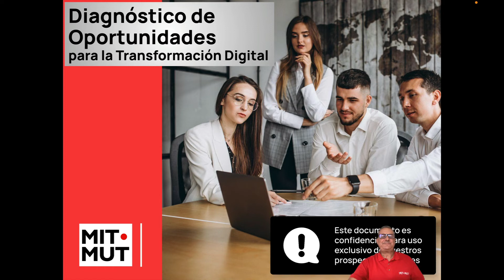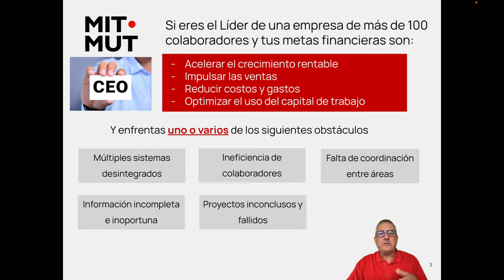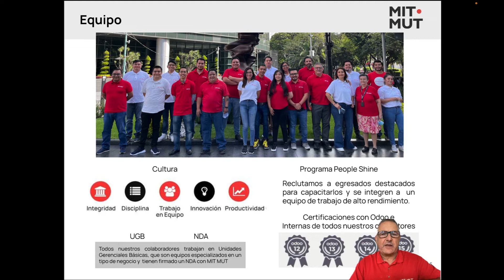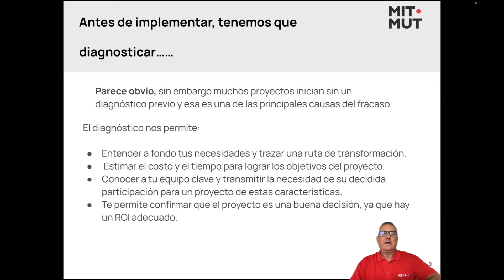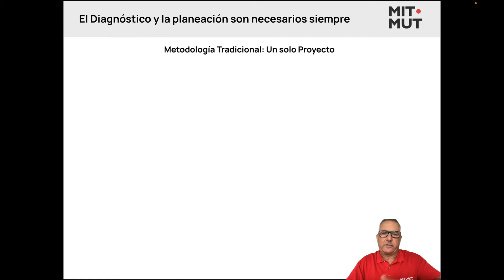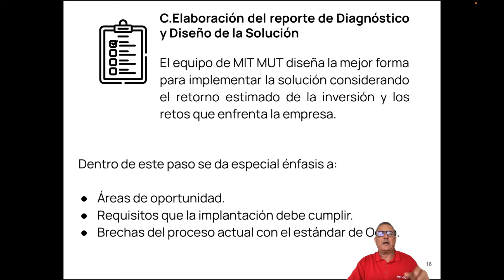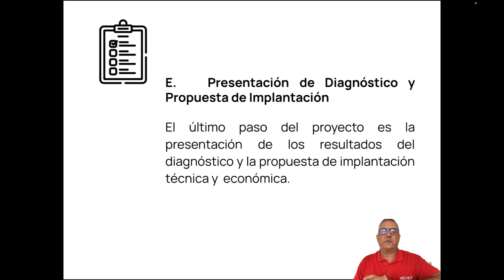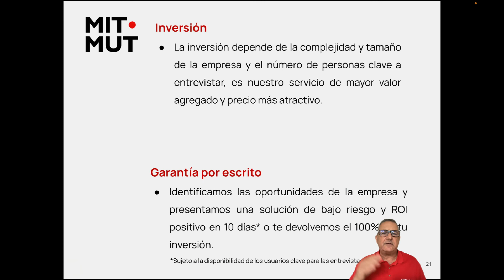Miniwebinar Diagnóstico de Oportunidades 6 10 2022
El video describe la importancia de realizar un diagnóstico antes de emprender la implementación de un ERP.
En la propuesta de MIT MUT enfocamos el diagnóstico de tal forma que nos permita diseñar la mejor estrategia de transformación digital de la empresa, es decir, aquella que tenga el mayor ROI y el menor riesgo.